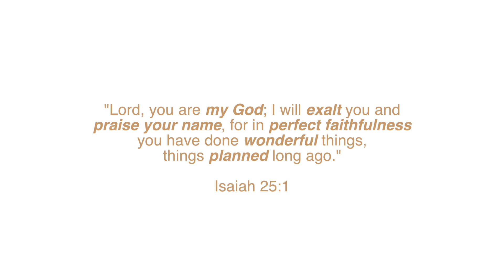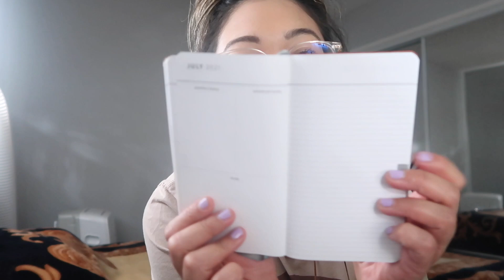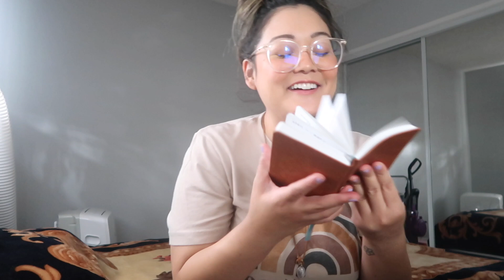April Favorites (Milani, Derma E, Kristin Ess, Florence Pugh & More)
Kristin Ess Hair Tie from Target
Erin Condren Focused Pocket Planner (sad face, I don’t see it on the website)